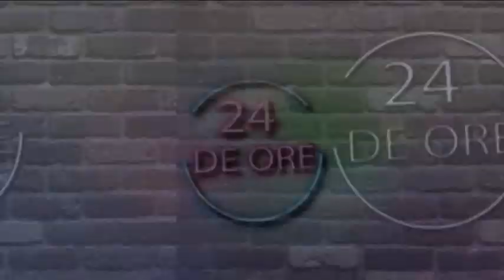24 de ore CRISTIAN CIUBOTARU 3 03 08 2020